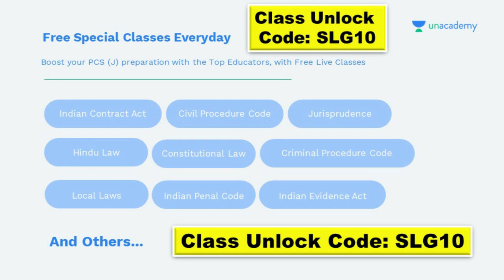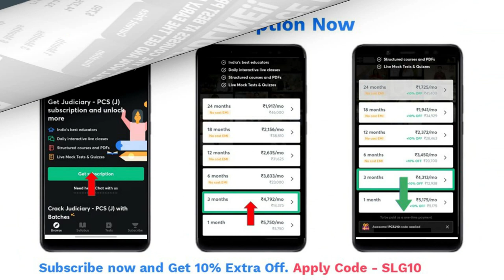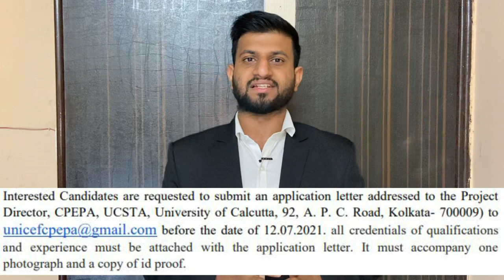Professional Assistant at CPEPA (University of Calcutta) | Best Opportunity for Law Graduates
Keep your Spirits high and bury that preparation stress as we bring you the Comprehensive Judiciary Batch, July 2021 by Anil Khanna. Start learning & get set to achieve your dream score! The Batch starts in 4 days!

Evaluate your preparation for the Judiciary exams through Unacademy's T-20 Mock Test Series on Core Laws Series - The largest online test series for the Judiciary PCS (J) Exam. In this series, subject-oriented Tests will be conducted for Judiciary Exams. Get leaderboard ranking on taking the tests Live!

Use code 'SLG10' to unlock the free Tests!
We are thrilled to announce the first-ever Unacademy Judiciary Scholarship Test (UJST)
Test your mettle against Judiciary aspirants from all over India and win exciting prizes + scholarships up to INR 40,00,000
Take the FREE test LIVE on 18 July'21 at 11:00 AM!

Hello everybody, we will inform you about the Latest Job for Fresh Law Graduates at CPEPA

project 39A internships
look sabha internship
mp dlao
senior advocates
legal aid officer
madhya pradesh jobs
mp state legal service authority
legal aid officer salary
ias salary
new bar council of India rules
bar council of India rules
advocate act
parliament internship
icj - Law graduates
look sabha
hawkins jobs
corporate jobs
high court jobs
clerk jobs
rajya sabha
netflix jobs
netflix legal jobs
reliance jobs
adani jobs
work from home internships
legal jobs
law student success
success
clat 2021
clat 2022
clat 2023
clat llb
clat llm
all India bar examination xvi
aibe xvi
aibe notification
clat subjects
remote internship
online internships
law commission of India
lockdown unlocking
delhi lockdown over
31st may lockdown over
promotion of industry
legal assistant job
internal trade
legal work
legal online work
legal internship
llm internship
ballb course
remote internship
online jobs
government internship
govt internships
aibe update
young professionals
sarkari vakil
legal jobs
summer internships
legal consultant
indian politics
corona india
ministry jobs
wfh jobs
bengal politics

Related link